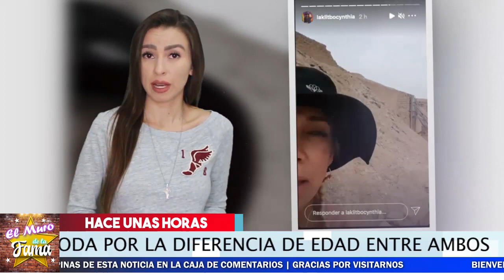🔴😭🔥 ¡ Cynthia Klitbo No 𝗦𝗘 𝗘𝗦𝗣𝗘𝗥𝗢 𝗘𝗦𝗧𝗢 De Su Novio 𝗘𝗹 𝗥𝗲𝘆 𝗚𝗿𝘂𝗽𝗲𝗿𝗼 ! 🛑😔💥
Asi Reacciono Cynthia Klitbo  Antes Lo Que LE hizo Su Pareja